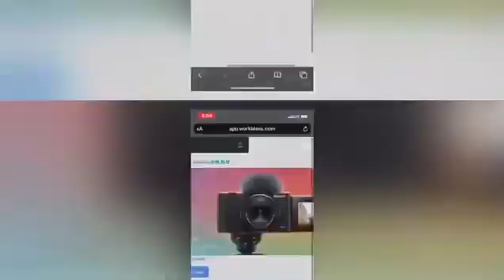please watch this sad video the truth about Donald trump like you never see before